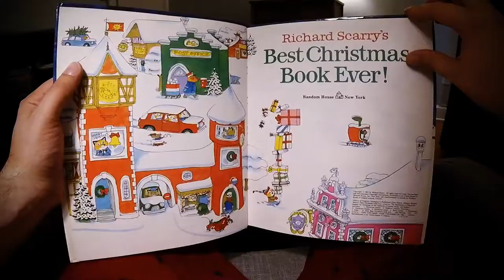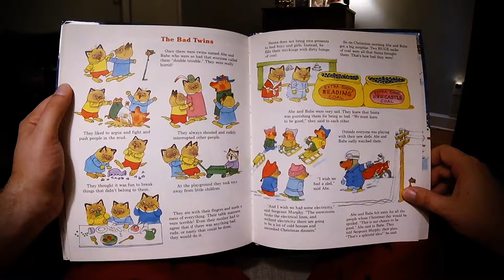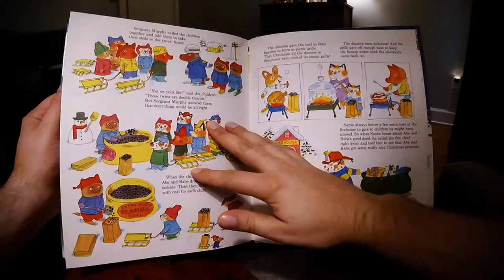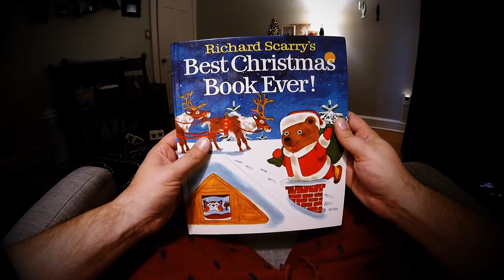HEY! Dad Reads Richard Scarry's Best Christmas Book Ever! "The Bad Twins"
ABOUT RICHARD SCARRY'S BEST CHRISTMAS BOOK EVER!
Dad reads aloud a book about "The Bad Twins," the tenth and final classic Christmas story from Richard Scarry's legendary holiday collection book. In this touching short story, two bad boys and two giant bags of coal teach the kids of Busytown an important lesson about giving, forgiveness and friendship. It's a beautiful parable sure to keep your kids on the nice list all year round.

Title: Richard Scarry's Best Christmas Book Ever!
Author: Richard Scarry
Illustrator: Richard Scarry
Publisher: Random House New York
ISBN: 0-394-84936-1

PARENTS...
Want to share this book with your child?
[COMING SOON!]

ABOUT HEY! DAD READS
As a working father, I know how hard it can be to find time to connect with my son. One of my favorite ways to bond, teach and keep that connection alive is through reading. When I’m home, we read together every night before bed. No matter how crazy life gets, it’s a daily ritual we both look forward to every evening.

To keep that ritual going during my frequent long business trips, I began recording myself reading bedtime stories that my wife could play for the kiddo while I was away. He loved it. And my wife suggested that I share the videos with the world to help encourage other kids to love books just as much as we do. The rest is YouTube history! I sincerely hope that you and your child enjoy this video as much as my son and I do. (Not to mention, it's wayyy more wholesome and educational than just another secret magic egg video... or whatever those things are called.)

CONTACT HEY! DAD READS
Want to get your book on Dad Reads? Say Hi!